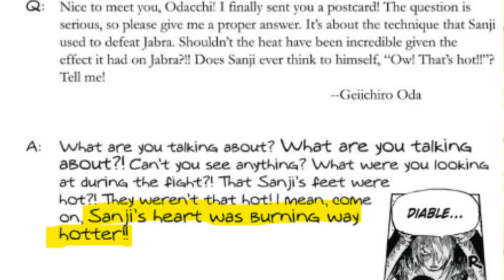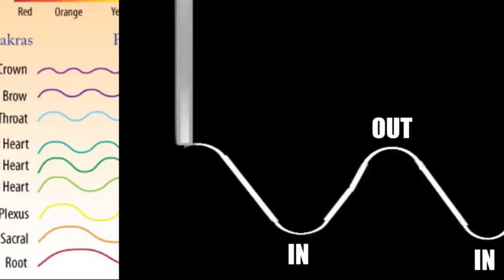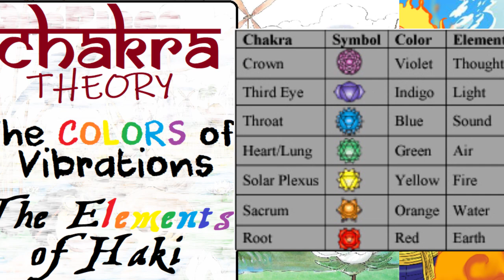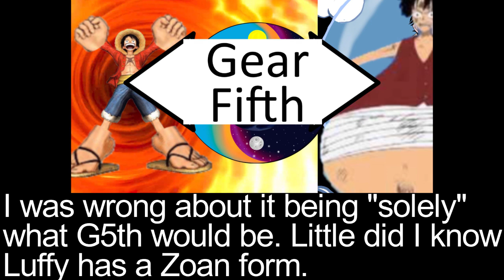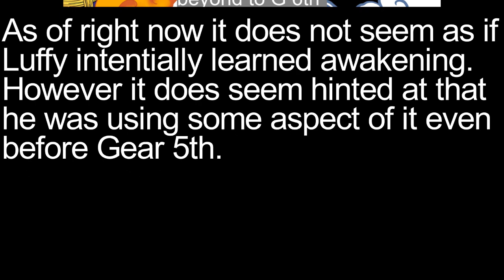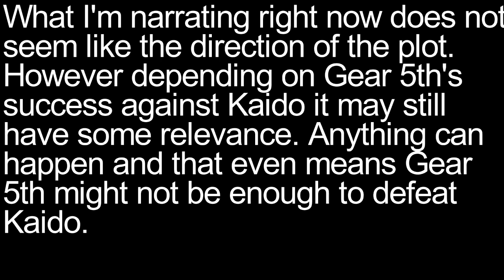Luffy will Surpass Nika - Luffy's Awakening Part 3.5 - One Piece Theory